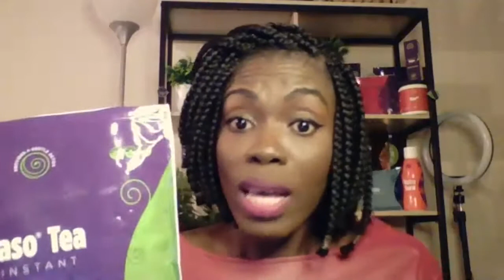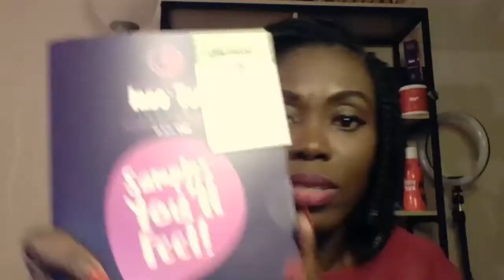STRATEGIE DE VENTE AK Directris Kerbie Leon ki ap fe anviwon 2000 dola nan 1 jou nan vann pwodui TLC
Kapasitasyon sou estrateji pouw vann san rete ak coach Kerbie Leon